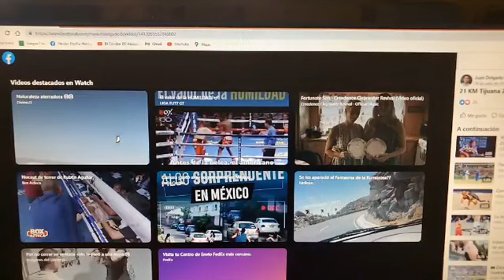De luto el Running Tijuanense. Asesinan al atleta, Juan "El Muñeco" Delgado, corredor y boxeador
De luto el Running Tijuanense...
Atleta: Juan "El Muñeco" Delgado, corredor y boxeador, lo alcanzaron las balas ayer sábado 30 de abil en la Colonia el Florido.

Tuve el honor de entrenarlo en el 2017. Pronta resignación para su familia. Descanse en Paz.
R.I.P.
Q.E.P.D.

R.I.P.
Q.E.P.D.